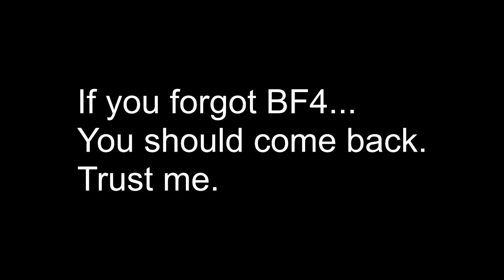Compilación de Battlefield 4 que tenía escondida en el fondo del PC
Buenas jugadas y buenos  momentos en general

*PC Specs*
CPU: AMD Ryzen 7 5800X
Motherboard: MSI B550 A-Pro
GPU: AMD RX 6950XT 16GB
RAM: 16GB DDR4
AIO: Cooler Master MasterLiquid ML240L V2 RGB
Box: NOX Hummer ZX Zero

*Perifericos*
Monitor: LG 29WK600-W 29" IPS LED
Teclado:  Krom Kernel TKL
Ratón: MIONIX Castor
Micrófono: Neewer NW-700
Auriculares: SteelSeries Arctis 7
Capturadora: Elgato HD60
Volante: Fanatec CSW & BMW GT2 Wheel
Pedales: SRP - GT
LINK WEB PEDALES: